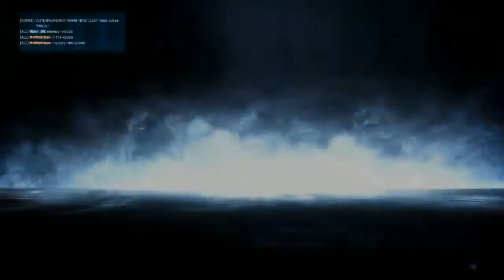Battlefield 3 Gameplay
Sviđa ti se moj mikrofon?

VIDEO OPIS
Gameplay video igre Battlefield 3

Molimo:
Poštujte ​​jedni druge u komentarima.
Hvala za sve vaše podrške, ocjeniti video i ostaviti komentar
je uvijek dobro došao

Thumbs Up!